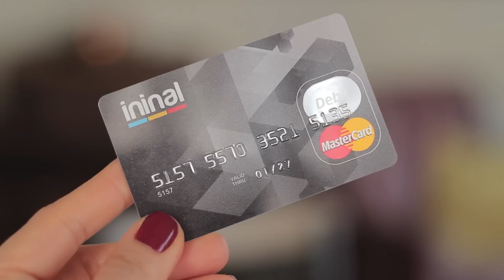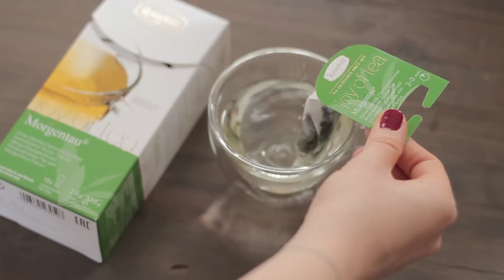ŞUBAT FAVORİLERİM // 2017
2017 Şubat Favorilerim ile birlikte hiç geç kalmadan Mart'ın ikinci gününde online olmanın haklı gururunu yaşıyorum!

İninal kartı; Migros, Migros Jet, Merkez PTT Şubeleri, D&R, Teknosa ve Bimeks şubelerinden alabilirsiniz. Ayrıca İninal kartınıza istediğiniz zaman Migroslardan, PTT Şubelerinden, ING bankası bankamatiklerinden veya EFT yoluyla para yükleyebilirsiniz. Bankalara başvuru derdi olmadan sahip olabileceğiniz ön ödemeli bir kart olduğu için internet alışverişlerinizde de güvenli bir şekilde kullanabilirsiniz.